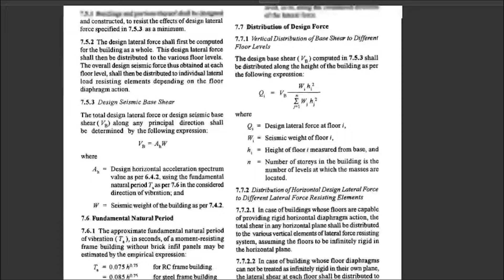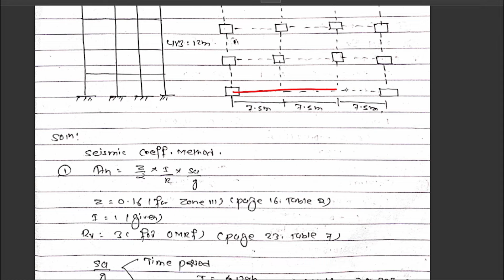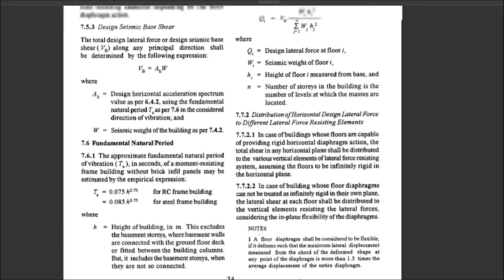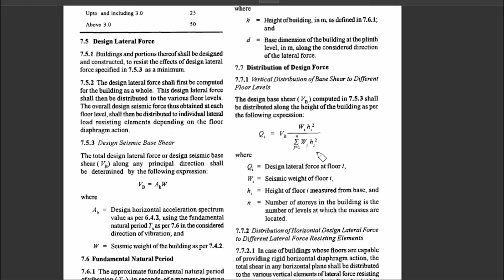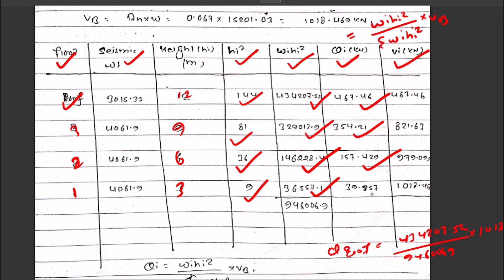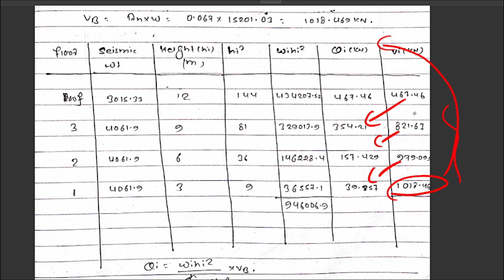Earthquake numerical | Lateral force | Static method | Most important Questions